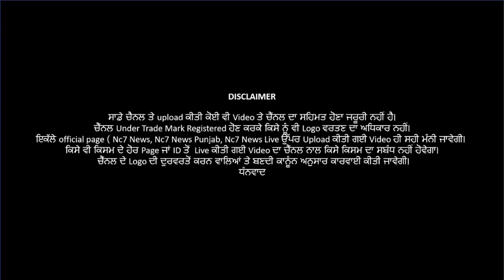19 March 2021 | Today Hukamnama | Darbar Sahib | Amritsar | Nc7 News | Aaj da Hukamnama